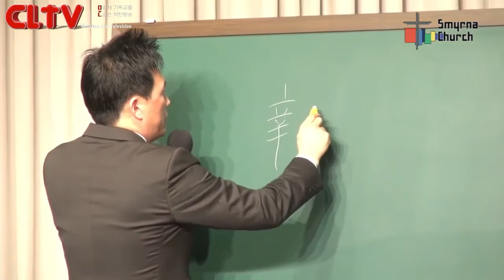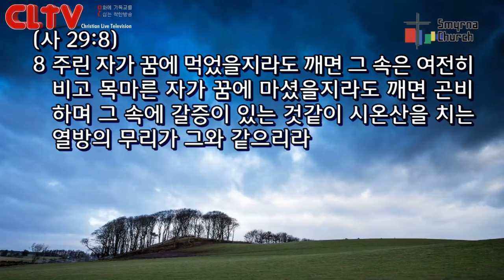CLTV파워메시지_로마서(101회)_'아나데마'_서울서머나교회(김성수 목사)